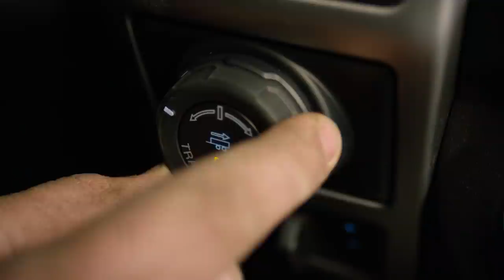2018 Ford F-150 running footage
Three years after first introducing the high-strength, military-grade, aluminum-alloy-bodied Ford F-150, the new F-150 arrives with bold new front and rear styling, advanced technologies – including available Pre-Collision Assist with Pedestrian Detection – and improved engines. The new engines include an all-new 3.0-liter Power Stroke® V6 turbo diesel and enhanced V6 and V8 gas engines.